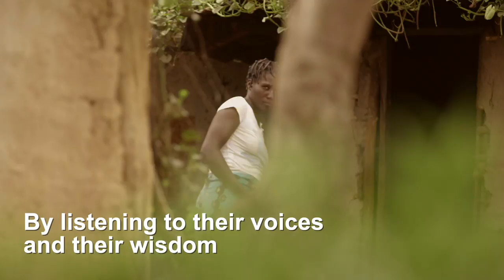Rural Women- English Version